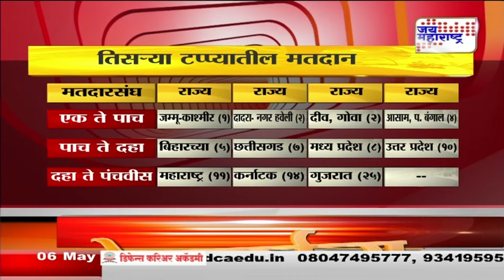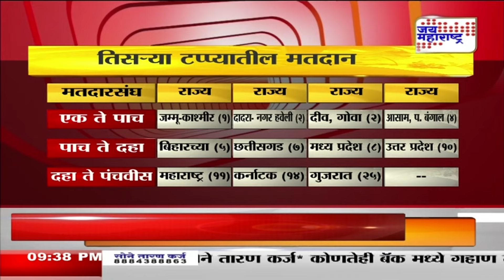JM Vishesh | लक्षवेधी लढती | Marathi News